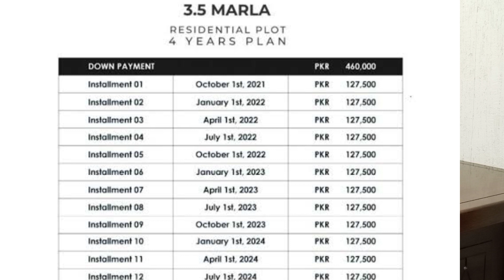taj residencia islamabad latest development update |taj residencia islamabad 3.5 marla | majidkhalid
in this video we are going to share the  taj residencia islamabad latest development update .taj residencia islamabad 3.5 marla  exact location .development work in ongoing project . installment plans in taj residencia . future investment in taj residencia islamabad rda approved housing project .

Mr Majid Khalid is also part of our company and drive very ambitiously .
People visit us for more awareness in this sector and a platform for Residential properties . Comercial properties . Undeveloped land . investment consultancy .

taj residencia islamabad is a well known project of sardar group of companies . who delivered past land mark construction of centaurus mall in islamabad .
taj residencia islamabad location is very prime and have access to both rawalpindi and islamabad areas .
taj residencia islamabad offer 3.5 marla plots on 4 years easy installment plan .
 taj residencia islamabad offer 5 marla installment plot .
taj residencia 8 marla also available on installment .
taj residencia islamabad noc approved from rawalpindi development authority ( RDA ) .
taj residencia blue bell block recently launch .
taj residencia islamabad latest development work is in progress and soon inshallah deliever a very good project to community of rawalpindi and islamabad .
we are time to time check the progress of taj residencia islamabad and give you taj residencia islamabad review to our respected clients and our subscriber .